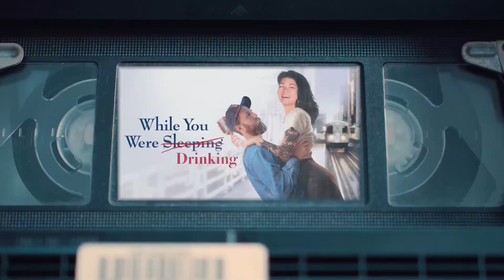While You Were Drinking - Episode 4 // Counterculture & Covid Birthdays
Today we Drink
Curtis: Balcones - Lineage & True Blue 100
Shae Li: some Stupid Rose (who cares)

While You Were Drinking is the podcast love child between Curtis Inman and Shae Li. We date, we drink, we dish. Join us for very candid conversations about relationships (ours!), fashion (we are judgmental!), our daily life together (boring! jk), childhood memories (trauma?),  and of course, what we are drinking.